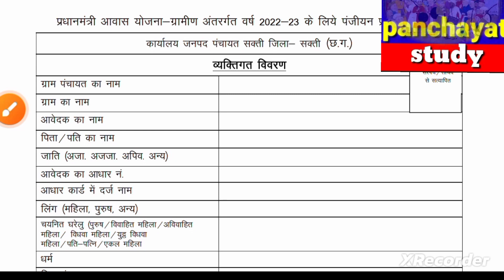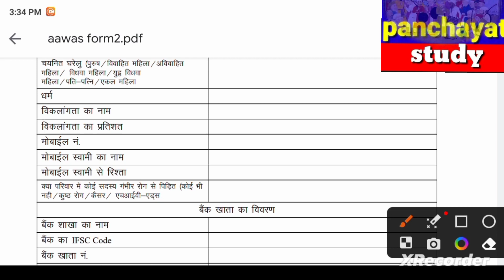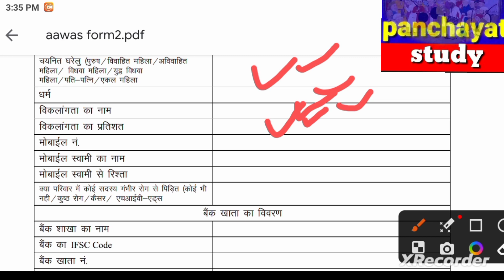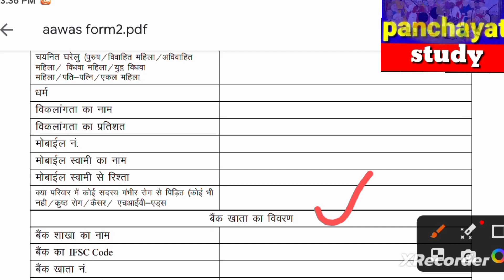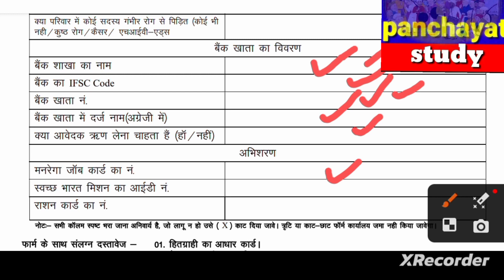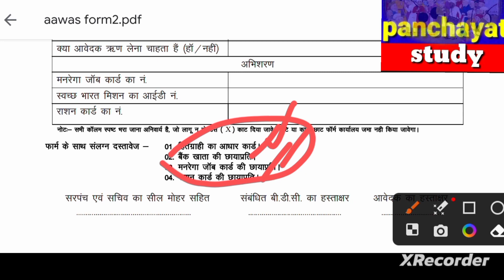प्रधानमंत्री ग्रामीण आवास योजना फार्म कैसे || आवास फार्म कैसे भरे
gramin awash